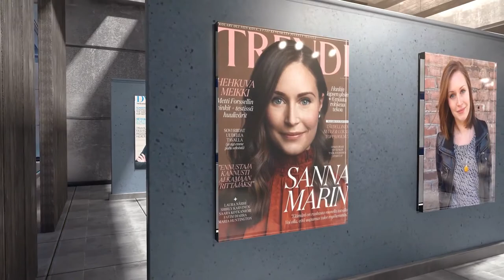InnovatioNext Presents Virtual Gallery of Sanna Marin